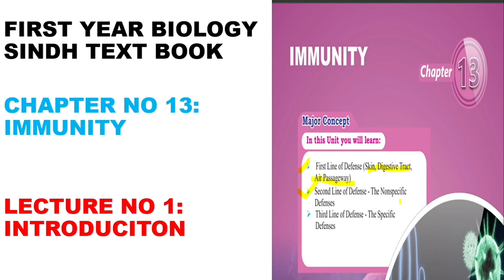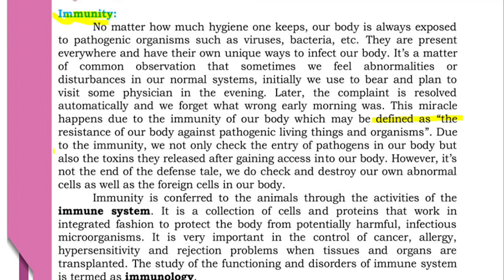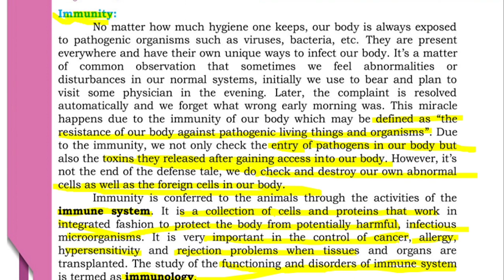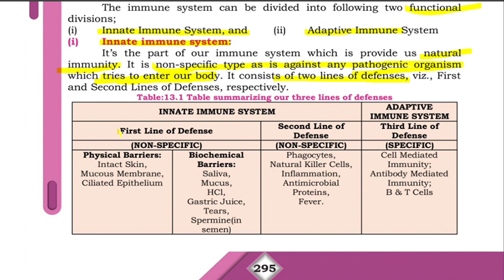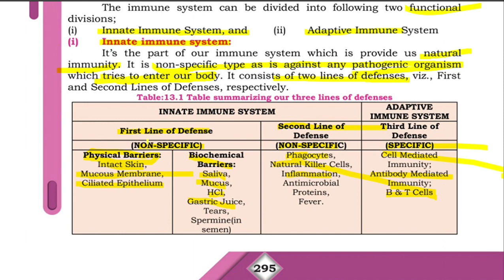introduction to immunity|| Chapter no 13 || First year Biology new sindh text book